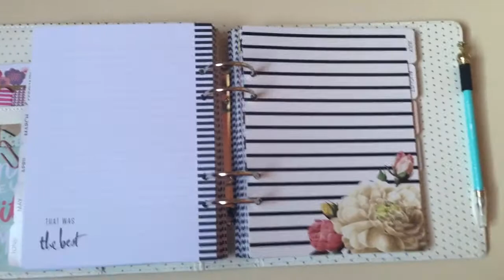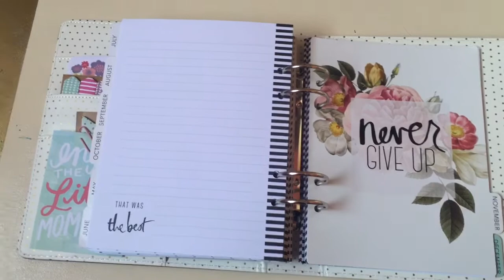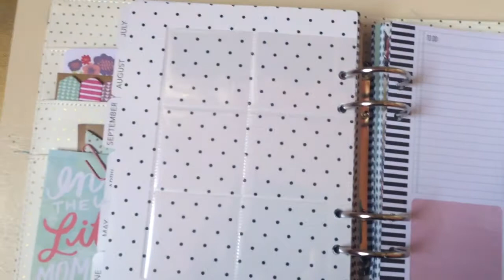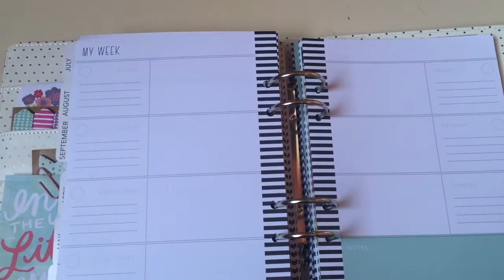Heidi gold stripes planner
Espero disfruten del video es una agenda muy hermosa por dentro y por fuera!!

Instagram.com/planner_love_18